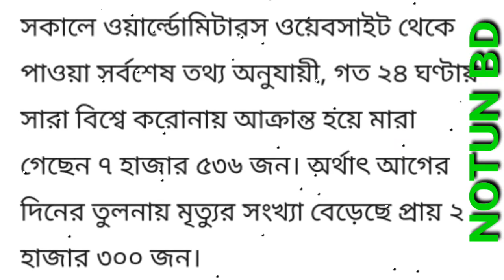বাংলাদেশ ও আন্তর্জাতিক খবর | বাংলাদেশের আজকের নতুন খবর ০২ তারিখের | ajker khobor-NOTUN BD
আজকের এই বাংলাদেশ ও আন্তর্জাতিক খবর খবর পড়ে শোনাবো।

প্রশ্নের সমাধান ঃ-
👉আন্তর্জাতিক খবর
👉সারাবিশ্বের খবর
👉আজকের  নতুন খবর বাংলাদেশ ও আন্তর্জাতিক এর নতুন খবর
👉 বিশ্বের খবর
 👉আজকের বাংলার এর সর্বশেষ খবর
👉ajker khabor
👉বিশ্ব পরিস্থিতি এর সর্বশেষ খবর
👉নতুন খবর
👉 ০২/১২/২০২১
👉 আজকের নতুন খবর
👉বাংলাদেশের আজকের খবর
👉 আন্তর্জাতিক খবর কি
👉বাংলাদেশ ও আন্তর্জাতিক খবর

👉Ajker bangladeshi bangla notun khobor international er ajker khobor 02 tarik ar khabar video 02 November 2021